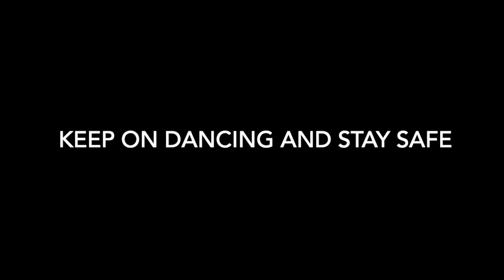Keep on dancing and stay safe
Danslab kettingdans